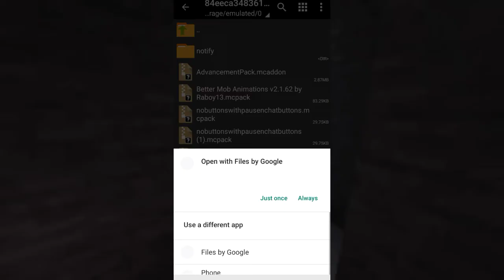How to import My file on zarchiver for My file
How to import My file on zarchiver